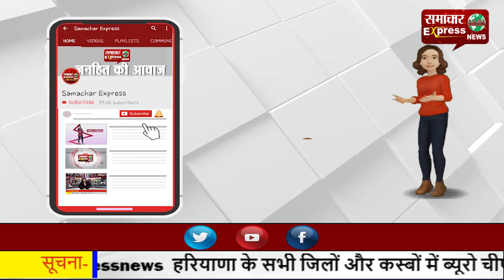पुलवामा में जवानों की शहादत पर हुई भद्दी राजनीति, पड़ोसी देश के कबूलनामे से बेनकाब हुए लोग: मोदी